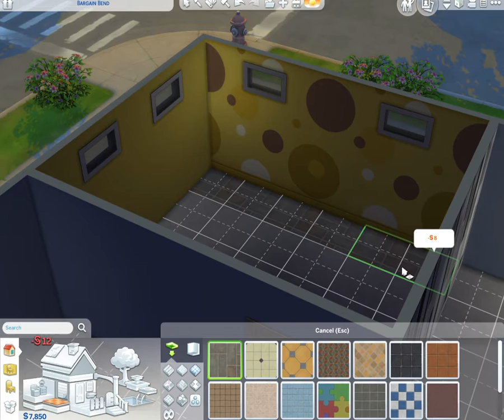Let's Play - The Sims 4 ep 2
***LINK***